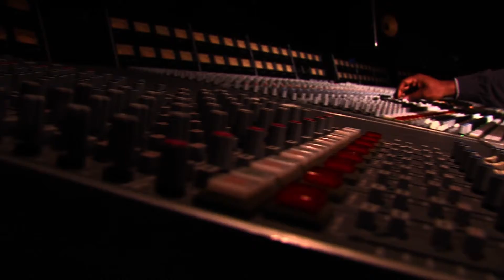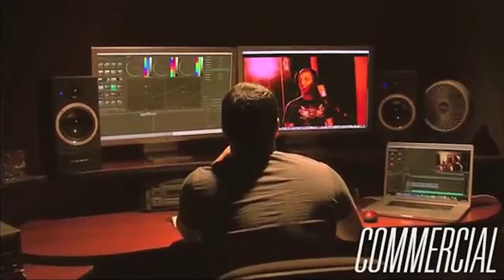BrianJ Filmz: DEMO REEL 2015